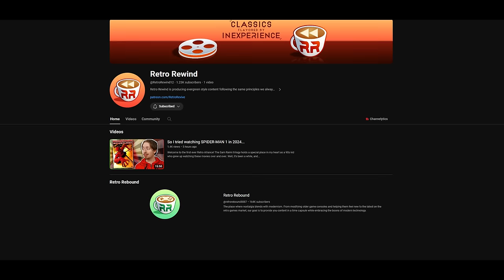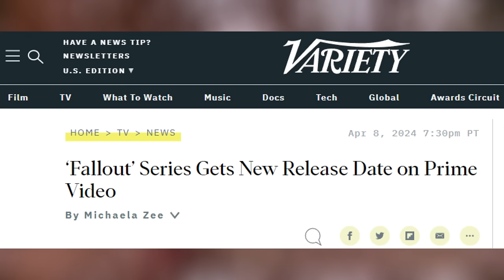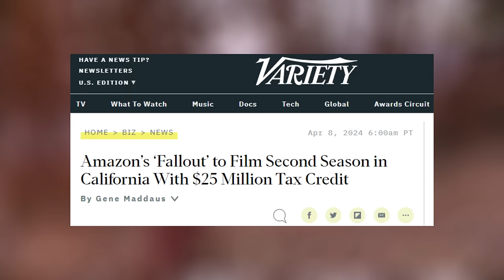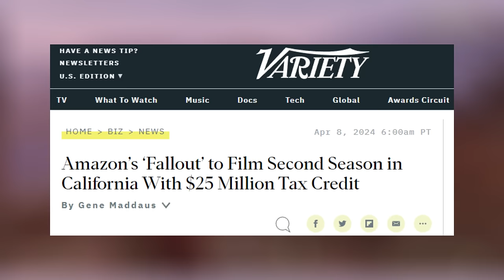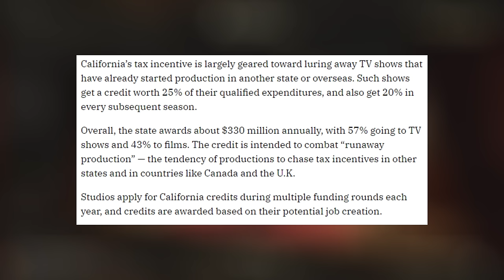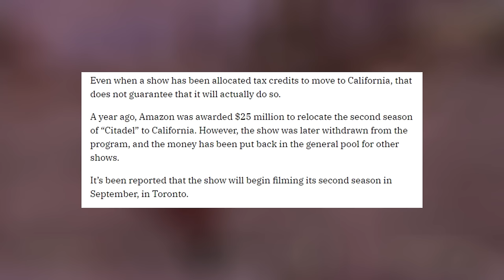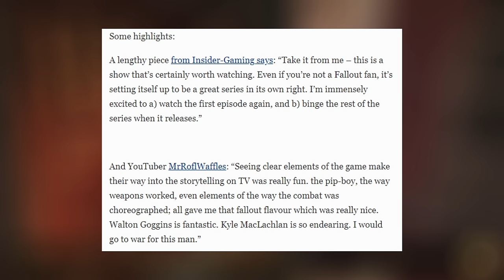The Fallout News Is Getting CRAZY... - Early Release, Season 2 Confirmed, & MORE!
The release date for the Fallout TV show has shifted once more! LET THEM COOK! Plus, we have a new season already confirmed, early previews are out, and much more as the clock continues to tick toward the launch of the show.